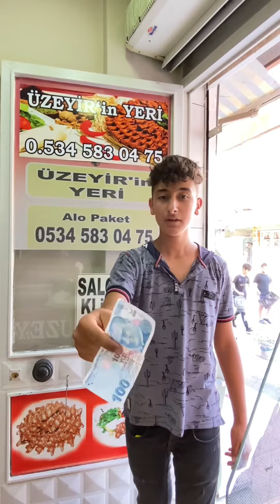Ön yargı yapmadan izle ve gör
Arkadaşlar lütfen videoyu sonuna kadar izleyin öyle yorum yapın teşekkür ederim